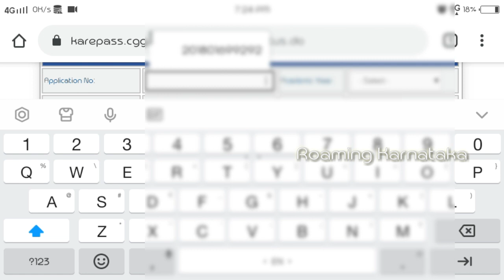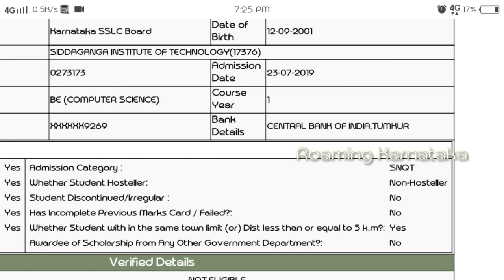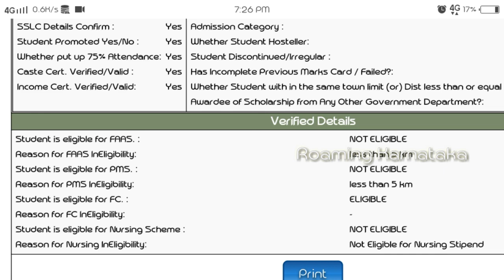Vidyasiri Scholarship 2019 Update || What after application verified at college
In this video I m explaining What process we have to do after application verified at college level.
How to predict scholarship sanction amount.
Epass scholarship
Vidyasiri scholarship karnataka 2019
Vidyasiri scholarship 2019
Vidyasiri verification at college level.
Vidyasiri verification at taluk level Note : All credits to owners